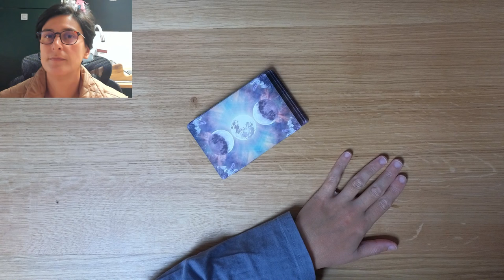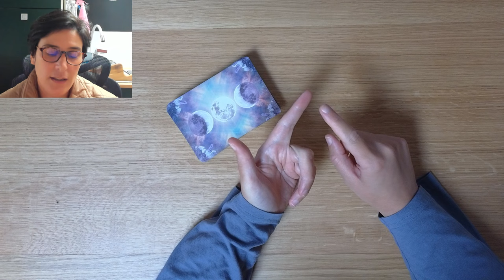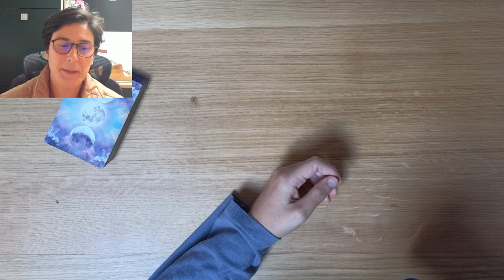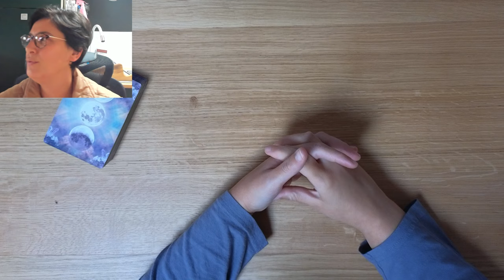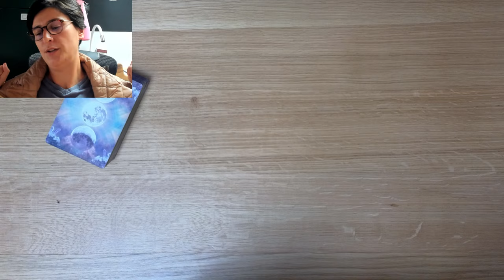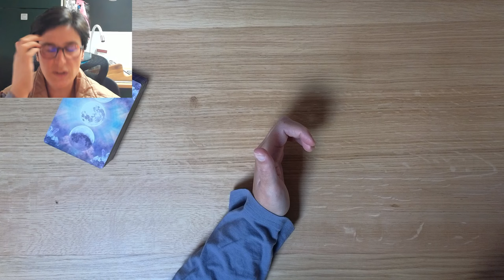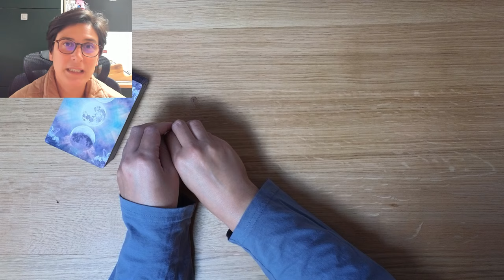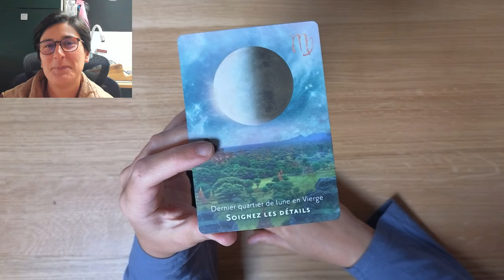🌟Météo énergétique du 25 novembre au 1er décembre 2024🌟Le diable est dans les détails🌟